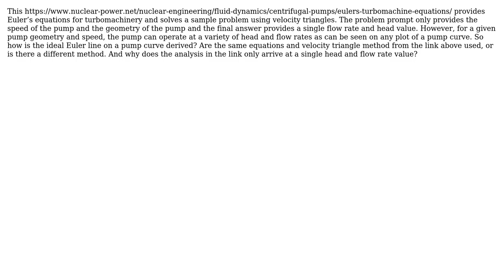Engineering: How is the ideal Euler line on a pump curve derived?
With thanks & praise to God, and with thanks to the many people who have made this project possible! | Content (except music & images) licensed under CC BY-SA | Music | Images & others | With thanks to user user29252 user Daniel Hatton and the Stack Exchange Network Trademarks are property of their respective owners. You are responsible for your own actions.